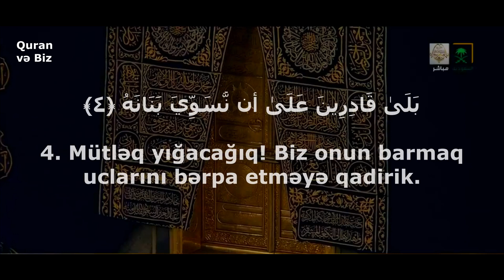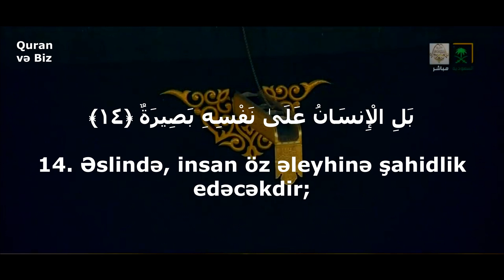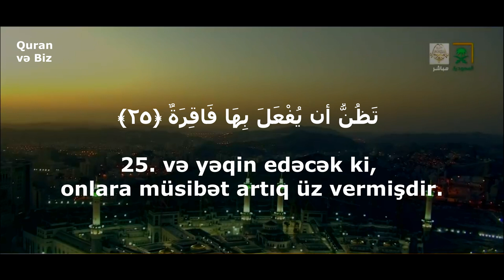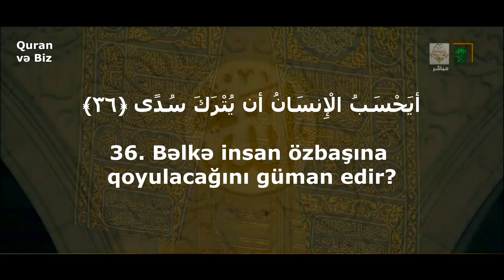əl-Qiyəmə surəsi. Surah Al-Qiyamah. Yasser Al Dosari سورة القيامة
əl-Qiyəmə surəsi
Surah Al-Qiyamah
Yasser Al Dosari
سورة القيامة

75. əl-Qiyəmə surəsi
"Qiyamət" surəsi, 40 ayə,
1. And içirəm Qiyamət gününə!

2. And içirəm peşmançılıq çəkən nəfsə!

3. İnsan elə düşünür ki, Biz onun sümüklərini yığa bilməyəcəyik.

4. Mütləq yığacağıq! Biz onun barmaq uclarını bərpa etməyə qadirik.

5. Lakin insan bundan sonra da günah etmək fikrindədir.

6. O: "Qiyamət günü nə vaxt olacaq!"– deyə rişxəndlə soruşur.

7. Gözlər bərələ qalacağı,

8. ay tutulacağı

9. və günəşlə ayın qovuşacağı zaman –

10. o gün insan deyəcəkdir: "Hara qaçaq?"

11. Xeyr, o gün pənah aparılacaq yer tapılmayacaq.

12. O gün qayıdış ancaq sənin Rəbbinə olacaqdır.

13. O gün insana əvvəllər etdiyi və sonraya saxladığı əməlləri barədə xəbər veriləcəkdir.

14. Əslində, insan öz əleyhinə şahidlik edəcəkdir;

15. üzrlü olub-olmadığı bütün halları ortaya qoysa da.

16. Cəbrail sənə Quranı nazil etdikdə onu tələm-tələsik yadda saxlamaq üçün dilini tərpətmə!

17. Şübhəsiz ki, sənin qəlbində onun qərar tutması və dilinlə onun oxunması Bizə aiddir.

18. Biz onu oxuduğumuz zaman sən onun oxunuşunu izlə.

19. Sonra, sözsüz ki, onu izah etmək də Bizə aiddir.

20. Xeyr! Əksinə, siz tez ötüb keçən fani dünyanı sevir,

21. Axirətdən isə uzaqlaşırsınız.

22. O gün neçə-neçə üzlər nurlanacaq

23. və öz Rəbbinə baxacaqdır.

24. O gün neçə-neçə üzlər də tutulub qaralacaq,

25. və yəqin edəcək ki, onlara müsibət artıq üz vermişdir.

26. Xeyr, o ruh körpücük sümüklərinə yetişəcəyi zaman;

27. "Ovsunu kim oxuyacaq?"– deyiləcəkdir.

28. Can verən adam dünya həyatından ayrıldığını yəqin edəcəyi,

29. və baldır baldıra dolaşacağı zaman –

30. o gün hər kəs Rəbbinin hüzuruna gətiriləcəkdir.

31. O kafir nə Quranı təsdiq etdi, nə də namaz qıldı.

32. Haqqı da yalan saydı və üz döndərdi.

33. Sonra da lovğa-lovğa öz ailəsinin yanına getdi.

34. Vay sənin halına, vay!

35. Yenə də vay sənin halına, vay!

36. Bəlkə insan özbaşına qoyulacağını güman edir?

37. Məgər o, kişi toxumundan axıdılan bir damla nütfə deyildimi?

38. Sonra laxtalanmış qan oldu. Allah onu yaradıb kamil bir görkəmə saldı.

39. Ondan da bir cüt kişi və qadın yaratdı.

40. Məgər O, ölüləri diriltməyə qadir deyil?